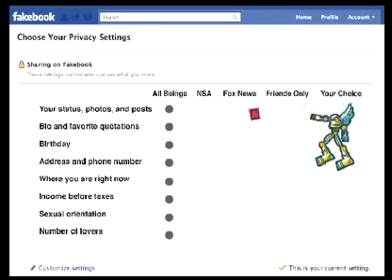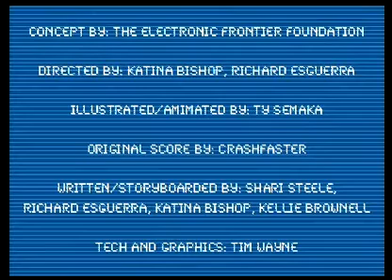EFF 2010_ Year in 8bit